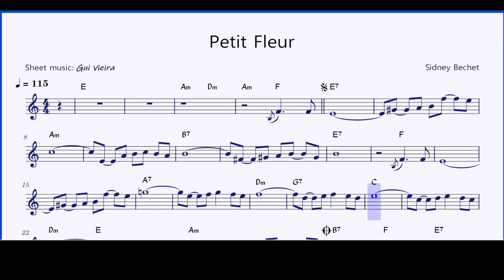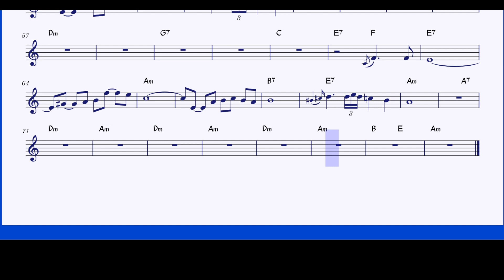Petit Fleur Playback + Partitura (Sax Bb / Bb Instruments)